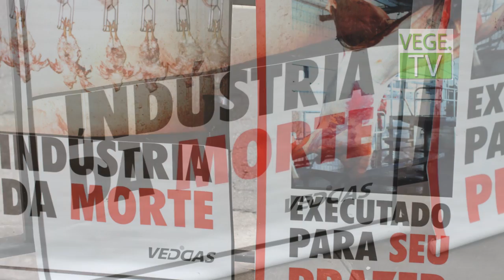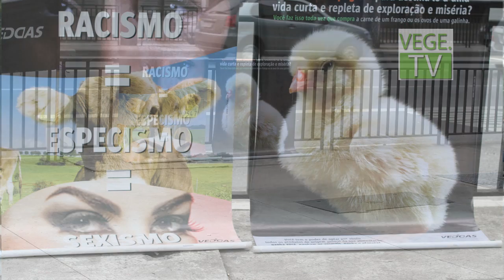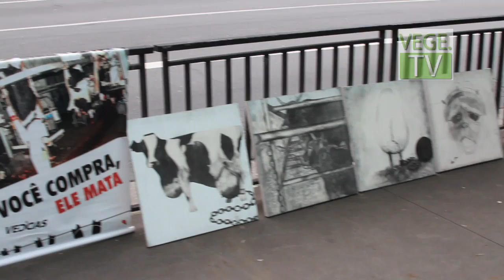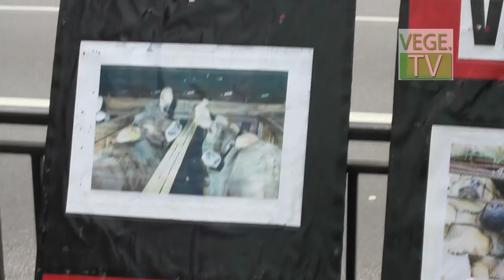Veddas dia Mundial Vegano 01/11/2010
George Guimarães em entrevista para a VegeTv conta a programação de Novembro e Dezembro de 2010.